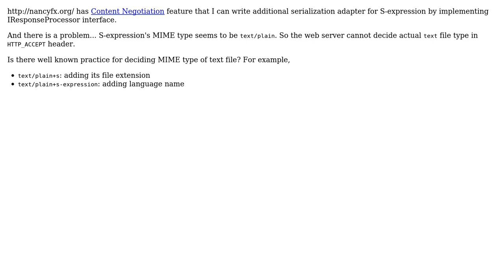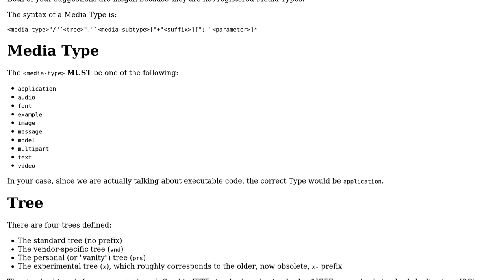Software Engineering: Preferred MIME type of S-expression in `HTTP_ACCEPT` header?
With thanks & praise to God, and with thanks to the many people who have made this project possible! | Content (except music & images) licensed under CC BY-SA | Music | Images & others | With thanks to user kenjiuno user Jorg W Mittag and the Stack Exchange Network Trademarks are property of their respective owners. You are responsible for your own actions.